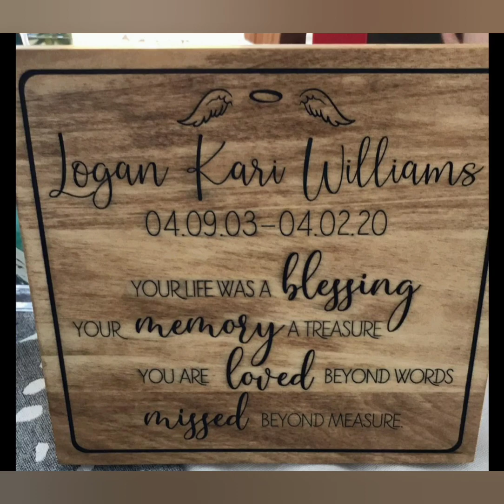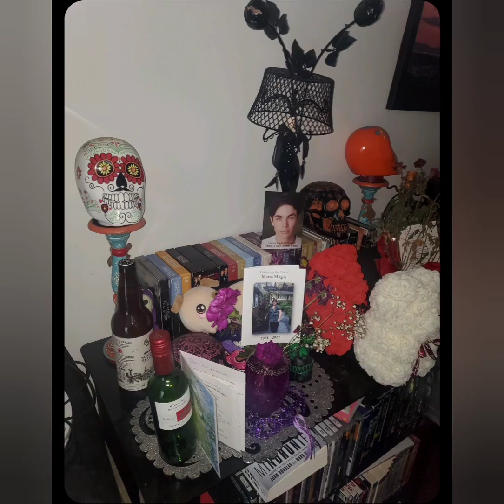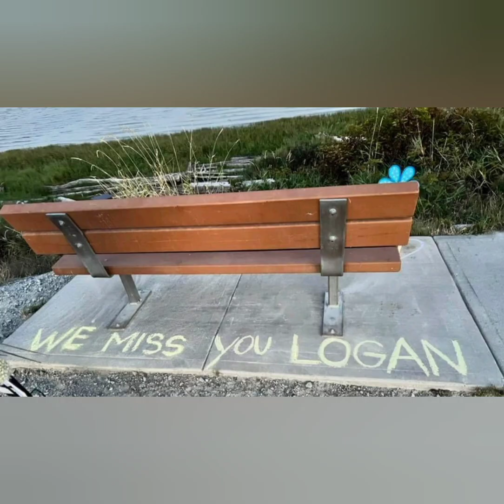Gone Away Tribute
(Fixed Intro)
For all those we have lost too early.